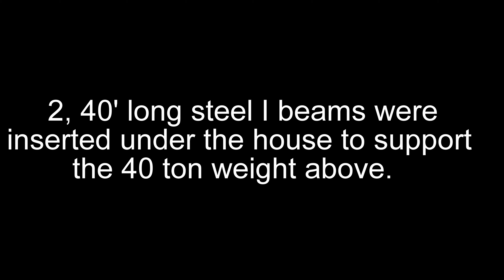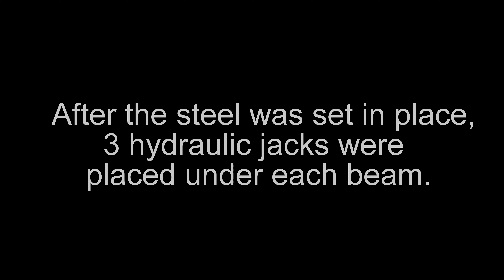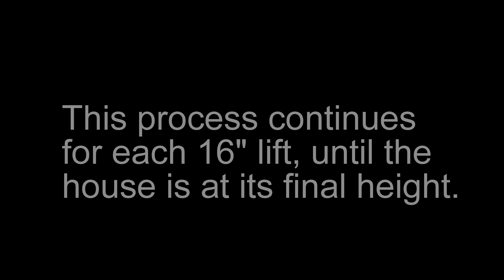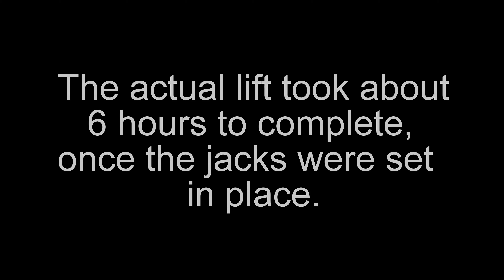house lift1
Time lapse video of a house being raised above flood stage.